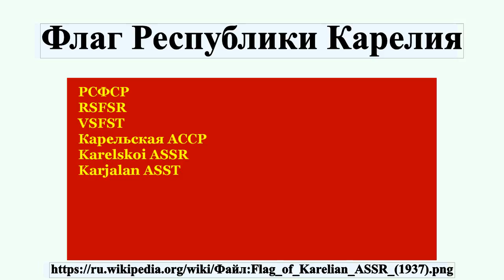Флаг Республики Карелия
Государственный флаг Республики Карелия — официальный государственный символ Республики Карелия .Принят Верховным Советом Республики Карелия 16 февраля 1993 года.Разработан А.И.